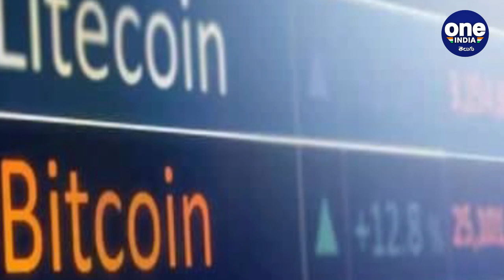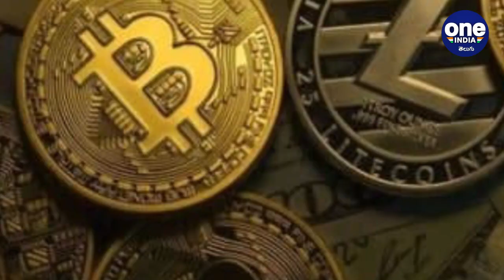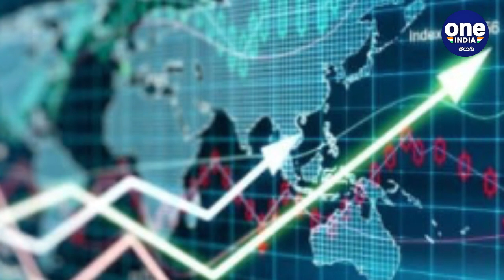Cryptocurrency : Crypto.. Crypto.. Crypto What Is It ? || Oneindia Telugu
What is Cryptocurrency and what is Bitcoin ? Here we explained.

క్రిప్టో కరెన్సీ.. దీన్ని క్రిప్టో మనీ అని కూడా అంటారు. దీని విలువ డిమాండ్ అండ్ సప్ప్లై ఆధారంగా మారుతుంది. దీన్ని మీడియం ఆఫ్ ఎక్స్చేంజి కి కూడా వాడతారు. ఇది ఏ దేశానికీ సంబంధించిన కరెన్సీ కాదు ఏ నియంత్రణ మండలి పరిధిలోకి రాదు. ఇది చేతికి దొరకదు, కంటికి కనిపించదు. దీన్ని బ్లాక్ చైన్ ఇంకా డిజిటల్ సిగ్నచర్స్ వంటి క్రిప్టోగ్రాఫిక్ ప్రొసీజర్స్ పై ఆధారపడి ఉంటుంది.